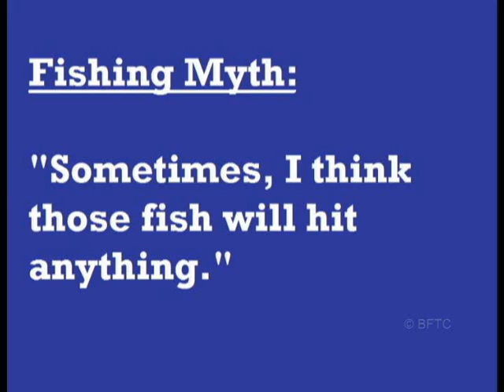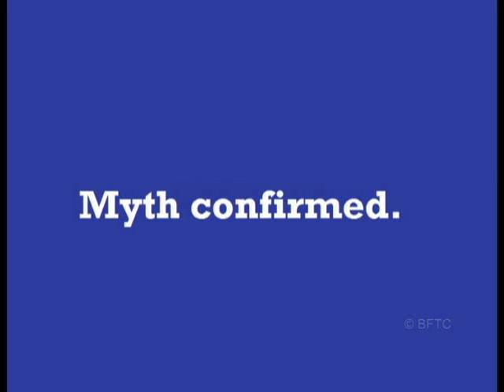Jigging Fun: Fishing with a Fork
All fish in this gallery were caught by fishermen aboard charters booked through Video Edited by: Peter J. Park